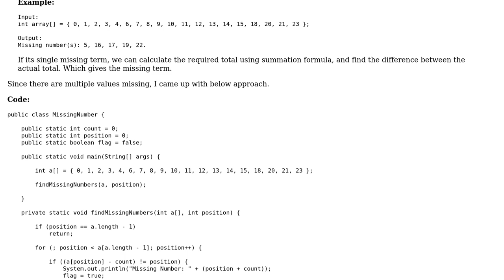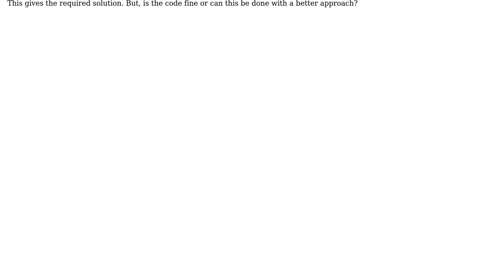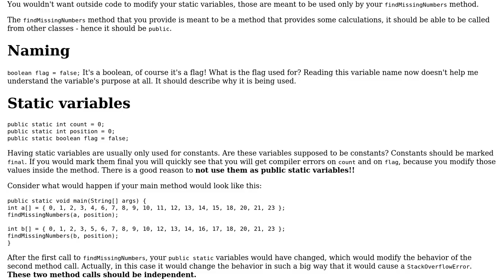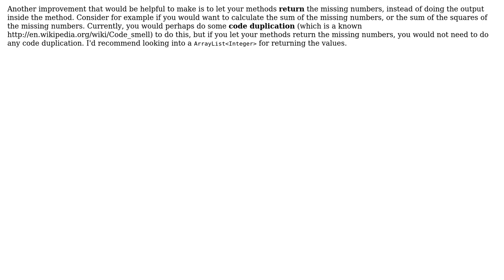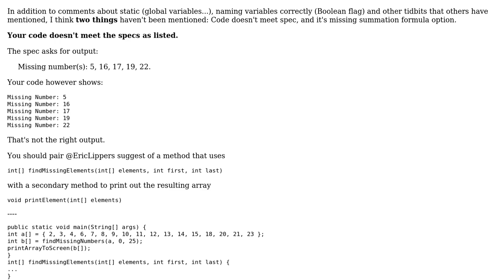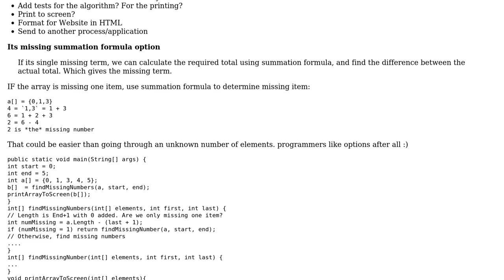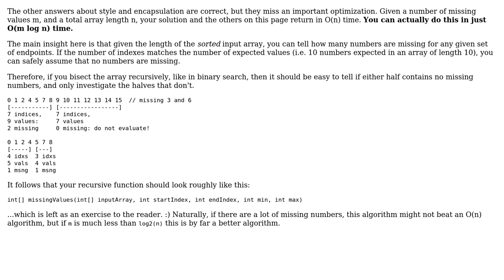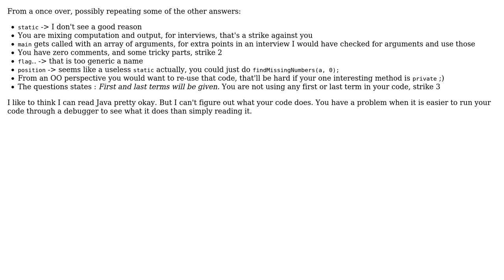Code Review: Find all the missing number(s) (8 Solutions!!)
Code Review: Find all the missing number(s)

With thanks & praise to God, and with thanks to the many people who have made this project possible! | Content (except music & images) licensed under CC BY-SA | Music | Images & others | With thanks to user Zoyd user WernerCD user Th3Minstr3l user Simon Forsberg user konijn user Jeff Bowman user Jamal user Gokul Nath KP user Eric Lippert user Bhushan Kawadkar and the Stack Exchange Network Trademarks are property of their respective owners. You are responsible for your own actions.